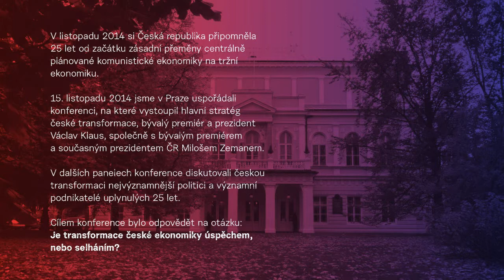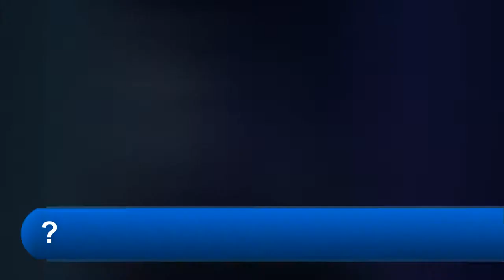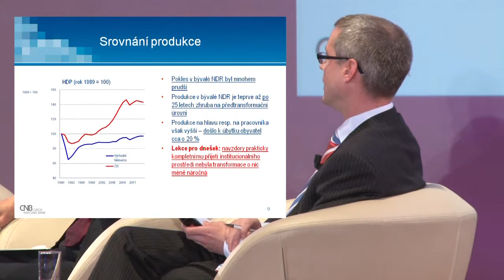To nejlepší z konference o české ekonomické transformaci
V listopadu 2014 si česká veřejnost připomínala výročí čtvrtstoletí od uplynutí událostí, které iniciovaly zásadní změny ve společenském uspořádání naší země: pád totalitního režimu a zahájení přechodu z centrálně plánované ekonomiky na ekonomiku tržní.

15. listopadu 2014 jsme v Praze uspořádali konferenci, na které vystoupil hlavní stratég české transformace, bývalý premiér a prezident Václav Klaus, společně s bývalým premiérem a současným prezidentem Milošem Zemanem.